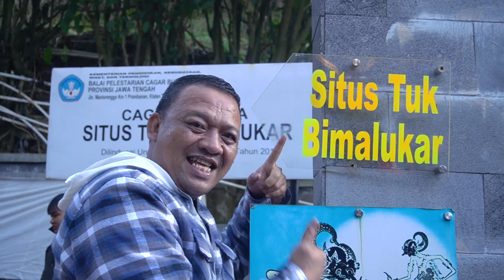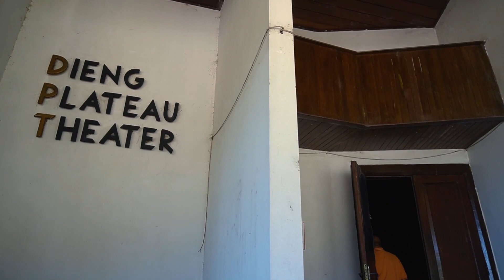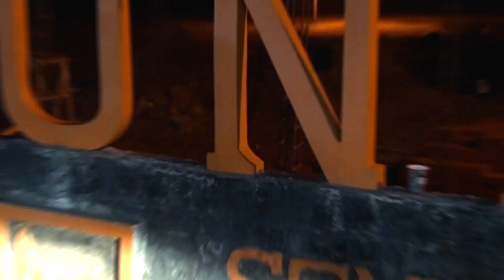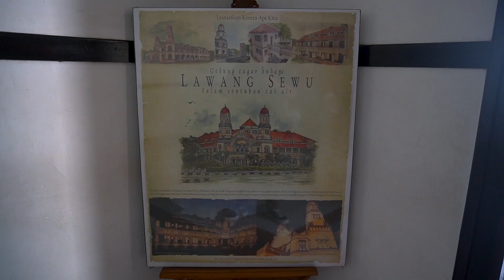Dinas Perhubungan Kota Tangerang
Dieng & Semarang, 12 - 14 September 2023

Organized & Documented By Piknik Nusantara

Piknik Nusantara Office : Jl Pondok Kelapa Raya No 1B Jakarta Timur